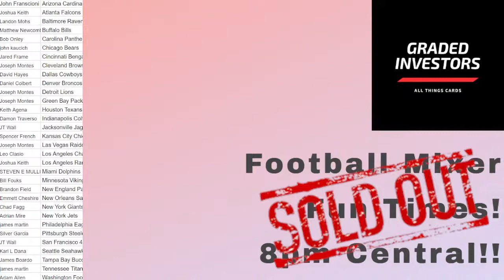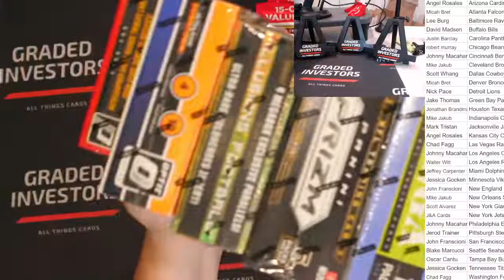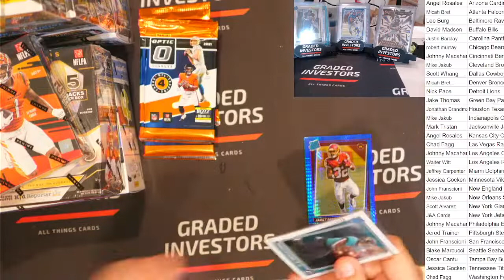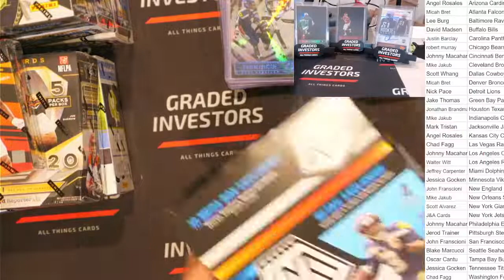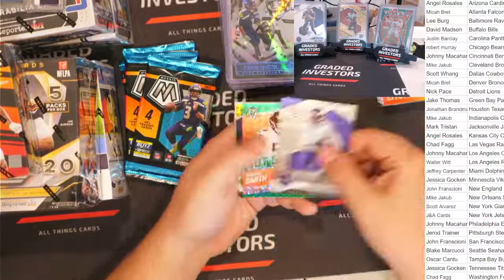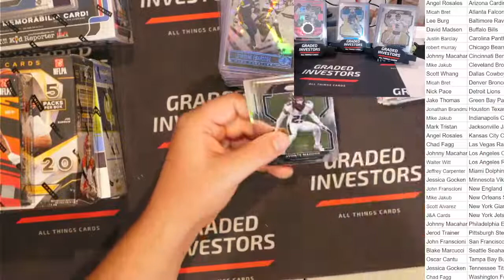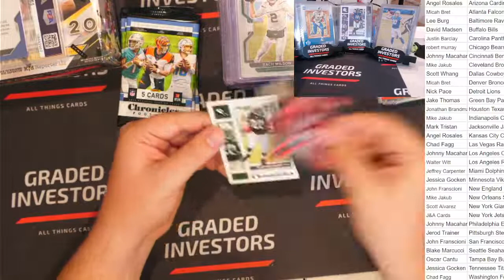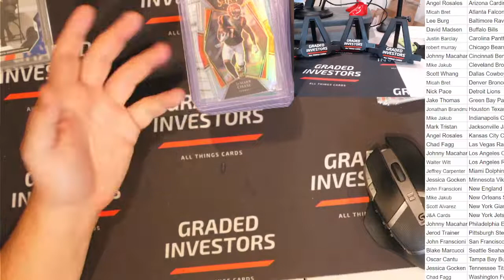Facebook and Ebay Football Mixer!!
Break #350 #351 #352 Topps Holiday, Prizm Basketball Blasters, Optic Football Blasters!